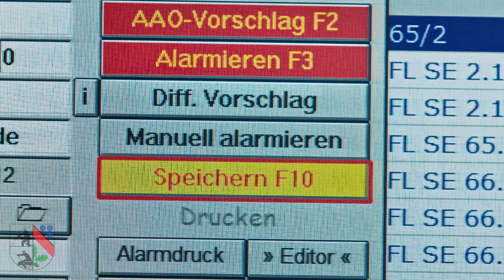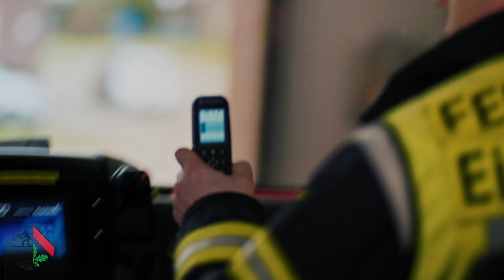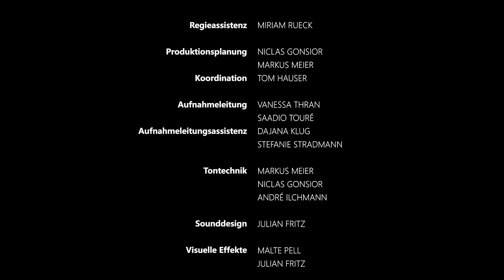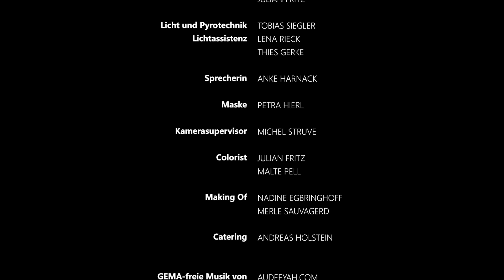Notruf 112 "ein ganz normaler Tag"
Dieser Film ist zu unserem 112. Jubiläum entstanden.
Er zeigt die Arbeit der Feuerwehr als starkes Team!
Wir brauchen auch dich, damit das so bleibt!